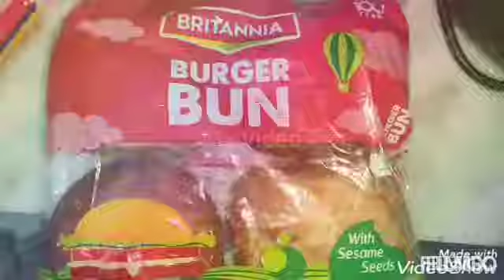mc Cain Chicken nuggets Chilli chease burger 🍔..let cook with me😍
Try this amazing burger for midnight craving